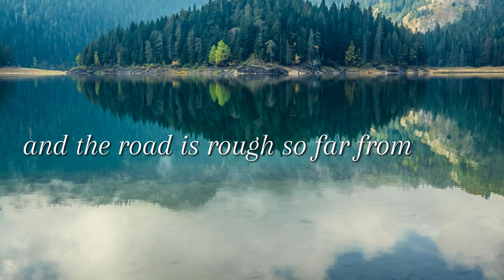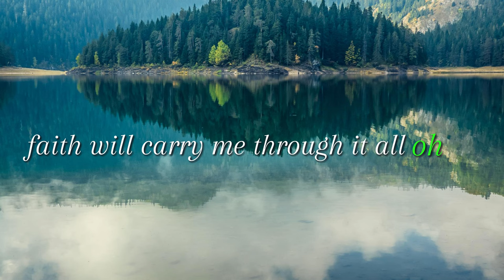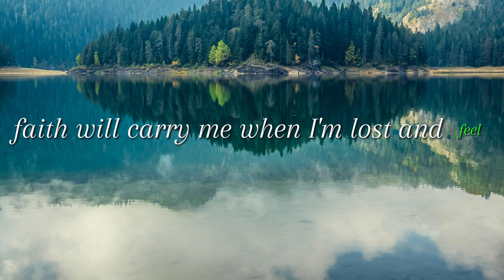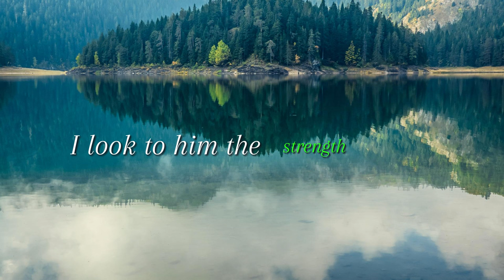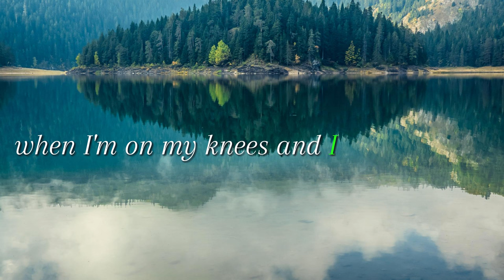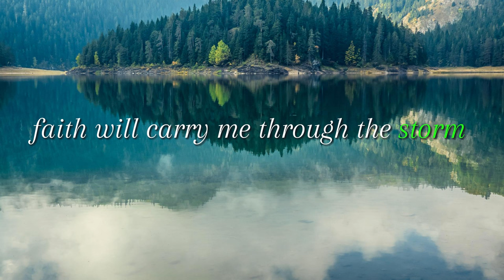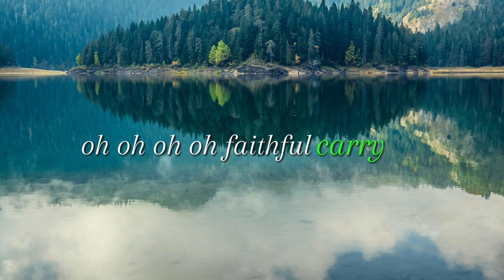This Song Will Lift Your Spirit and Strengthen Your Faith! 🌟 ‘Faith Will Carry Me’ | Must-Watch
🎸 Experience the power of faith like never before! ‘Faith Will Carry Me’ is an energetic rock anthem that will reignite your spirit and guide you through life’s toughest challenges. Whether you're facing storms or basking in the light, this song is your reminder that with faith, anything is possible. 🌟 Watch now and let the music inspire you to keep moving forward! 🙌

🌟 Remember, with God by our side, there's always a brighter day. 🌟